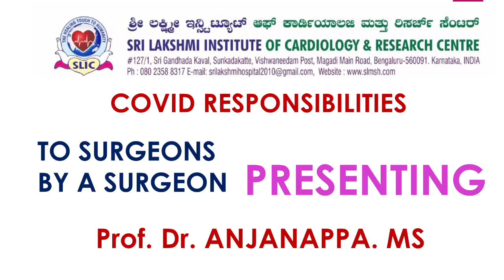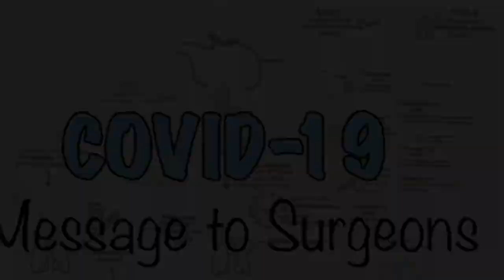Dr. Anjanappa, A message from professor Dr. Anjanappa to fellow surgeons about COVID19.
Dr. Anjanappa, professor of surgery passes an enlightened message to his fellow surgeons regarding precautions to be taken during OPD consultations and during surgery
An exclusive interview to SRI LAKSHMI INSTITUTE OF CARDIOLOGY..